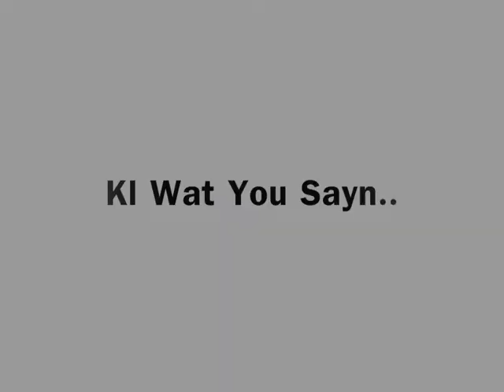This is How We Train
Over The Last Few Weeks. & We Have Been Trying To Train As Hard As We Can For The Public Viewers.